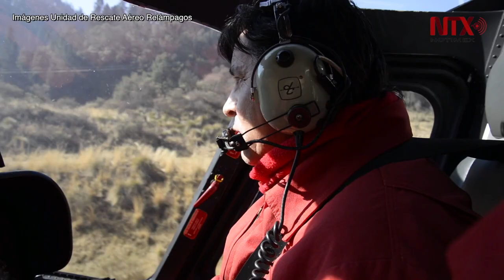Katia Cortés primera piloto de rescate aéreo del Estado de México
Al pilotar una aeronave que realiza las funciones de ambulancia, Katia está consciente de la responsabilidad que tiene para realizar las maniobras de forma precisa